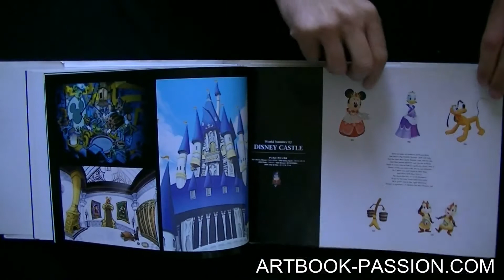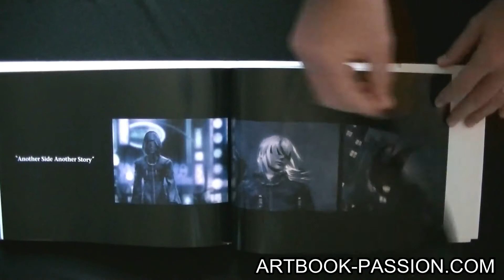[2 MINUTES - 1 ARTBOOK] # 30 : LIVRE - KINGDOM HEARTS - Art Visual Collection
Contenu complet de l'artbook KINGDOM HEARTS - Art Visual Collection